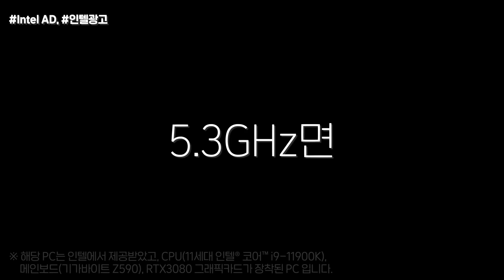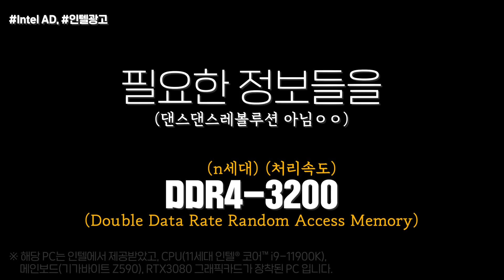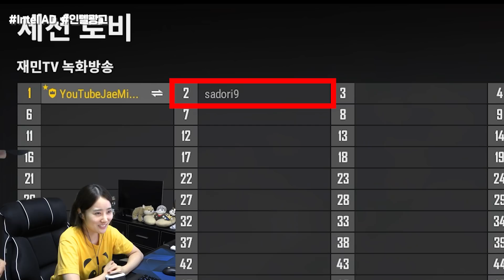100만원으로 여동생 길들이기